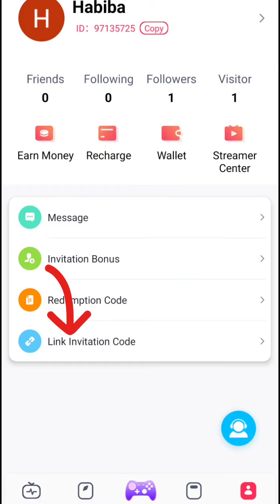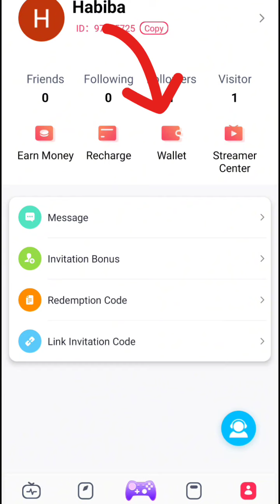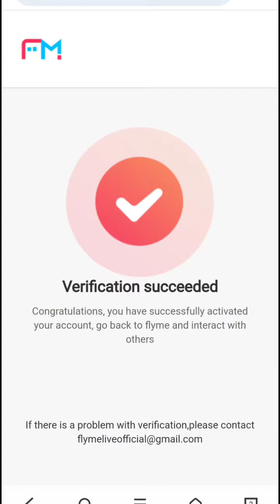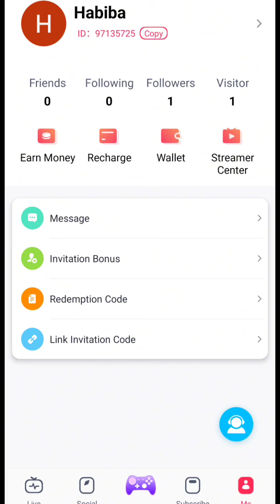Flyme App Live Withdraw Proof Complete Guide | Flyme App Se paise kaise kamaye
is video mein flyme App se live withdraw lekar dikhaya gaya hai aur ismein bedrock karne ka complete tarika samjhaya Gaya ke aap kis Tarah flaming App se paise Kama sakte hain vah bhi Ghar baithe without inves tment ❌ or With investment 😀..

Bones code..
zaonqf